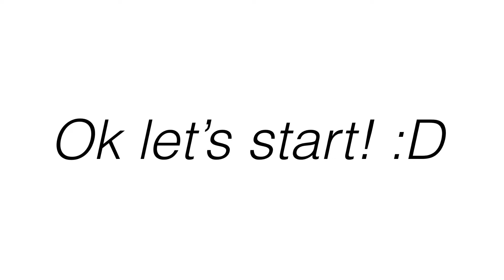😇 •The different guardian Angel• 👼 ||OriginalGcmm|| 92 sub special!! ^^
Heyyo my little Pokémon and puppies!!! It’s me again 😉 Anyways sorry this video is short, but it turns out that making a gacha club mini movie is way more harder then I thought! 😢 So I had to cut it short. Now enough about that here’s some really random stuff.

°•Information•°

About the video:

Screenshots 📺: 346 😭
Apps 👩‍💻: KineMaster, Gacha club, and ibispaint X
Time taken ⏰: A little more than 1 month

°•Sub count•°

     92 😁

°•You have reached the end stay safe I love you!💕•°